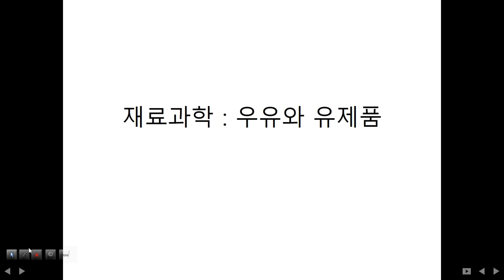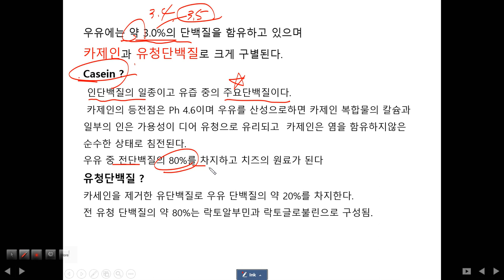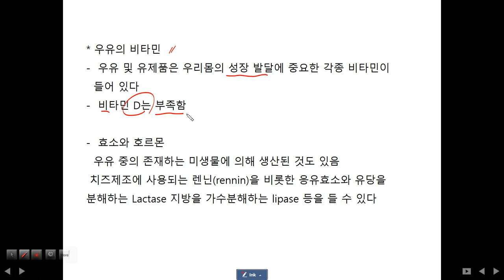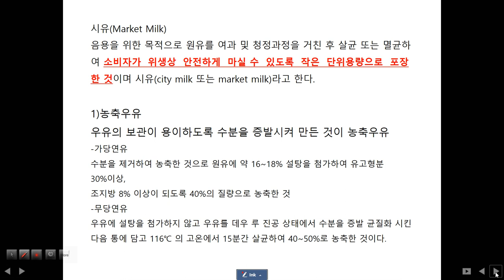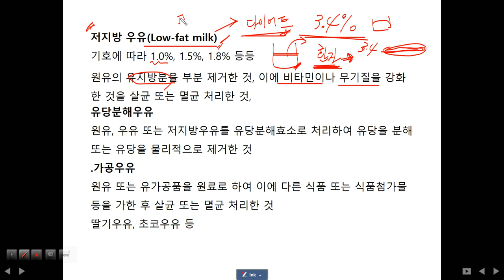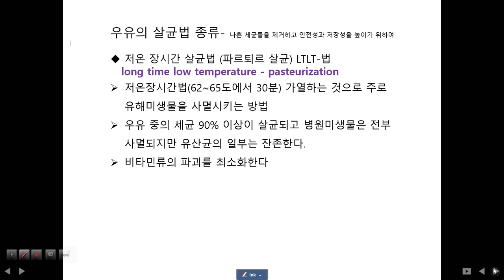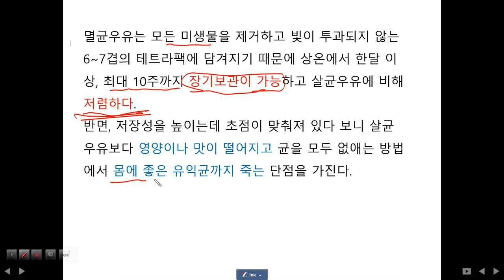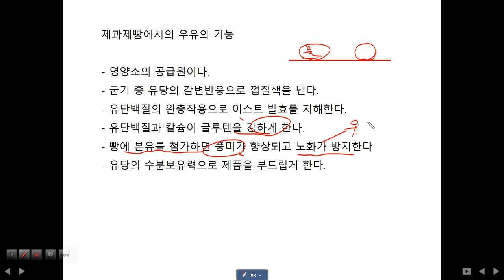제과제빵기능사 필기 재료과학 (우유)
외우지 마세요. 그냥 듣기만 하세요.
요점만 정리한것으로 더 궁금한 내용은 댓글로 달아주세요.